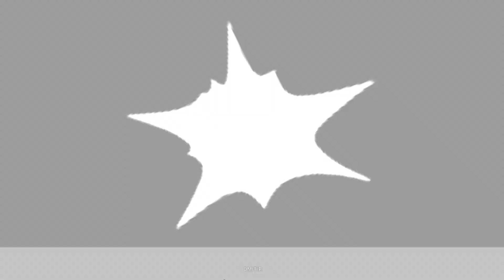The Seven Deadly Sins Grand Cross gameplay en español (misión secundaria ragnarok parte 11 #69)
Un gameplay de un juego del anime de The Seven Deadly Sins, desbloquea personajes de este famoso anime y diviértete en este juego para móvil que ahora se puede jugar también en pc, si no estas suscrito no lo pienses mas suscríbete no te arrepentirás, también puedes compartir este gameplay eso me ayudaría muchísimo que disfrutes del gameplay.